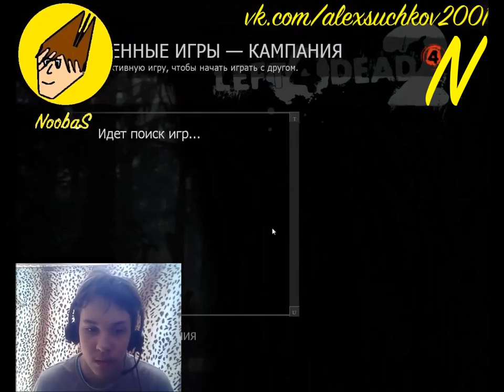NoobaS:Прохождение Left 4 Dead 2 l Играем Онлайн l 26.03.2017